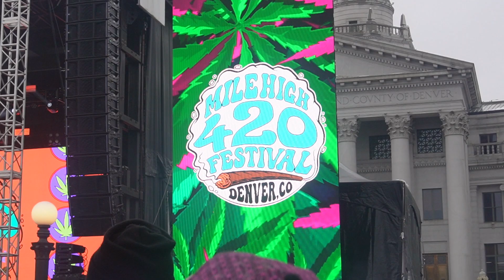Denver Marijuana #420 festival 2024